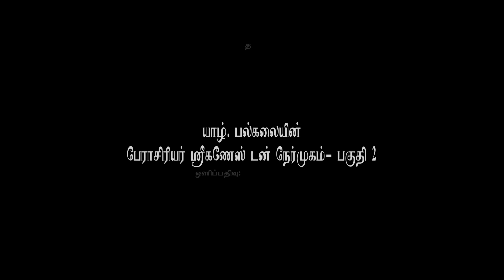யாழ்.பல்கலை பேராசிரியர் சிறீகணேஸ் உடன் நேர்முகம் - பாகம் 2